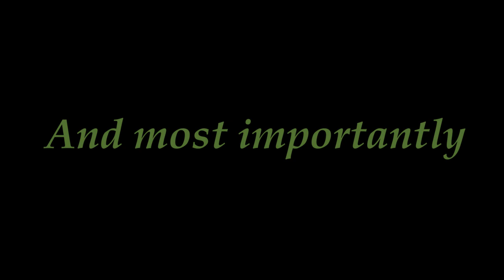SNAG - Seven Nights at Goose's - Trailer 2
Goose Company welcomes you to the prestigious position of security guard.

You have been looking for your vocation in this world for a long time, but you have not succeeded, and you have decided to get a job as a night guard at the Goose's Pub. But on the first shift, you realized that these seven nights would be difficult.
You can charge energy with a button to the right of the energy level.
If you see someone at the door of your office, close the door immediately, if you hear the sound of running, know that a duck from the right door is approaching you from the right door.
Watch the movement of Goose Garry's pub mascots with the help of surveillance cameras.
This pub hides many mysteries and you need to solve them.

Goose Company вітає вас на престижній посаді сторожа. Ваше завдання дуже просте.

Ви довго шукали своє покликання у цьому світі, але вам нічого не вдалось, і ви вирішили влаштувались на роботу нічним охоронцем у пабі Гусака. Та на першій зміні ви зрозуміли, що ці сім ночей будуть непростими.
Ви можете заряджати енергію за допомогою кнопки праворуч від рівня енергії.
Якщо ви побачите когось в дверях свого офісу негайно закрийте двері,  якщо ви почуєте звук бігу, знайте, до вас з правих дверей наближається качка з сецни номер 2.
Слідкуйте за пересуванням талісманів Goose Garry's pub за допомогою камер спотереження.
Цей генделик приховує в собі багато теємниць і вам потрібно їх розгадати.

Goose Company приветствует вас на престижной должности сторожа.

Вы давно искали свое призвание в этом мире, но у вас не получилось, и вы решили устроиться на работу ночным охранником в пабе Гусака. Но в первую смену вы поняли, что эти семь ночей будут тяжелыми.
Вы можете заряжать энергию с помощью кнопки справа от уровня энергии.
Если вы увидите кого-то в дверях своего офиса немедленно закройте дверь, если вы услышите звук бега, знайте, к вам из правой двери приближается утка из сецни номер 2.
Следите за передвижением талисманов Goose Garry's pub с помощью камер наблюдения.
Этот паб скрывает в себе много тайн и вам нужно их разгадать.